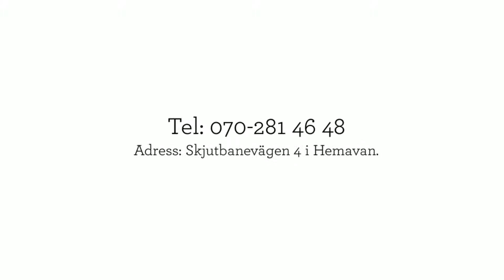Rörmokare Storuman - LAPPMARKENS VVS AB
BESÖKSADRESS:
Skjutbanevägen 4, 920 66, HEMAVAN

NICLAS ALENIUS
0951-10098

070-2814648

 VERKSAMHETSBESKRIVNING:
Rörmokare i Storuman.

Välkommen till Lappmarkens VVS AB som erbjuder rörarbeten, VVS-arbeten, VVS-montör, VVS, rör, rörmokare i Storuman med mera.

För mer information ring eller besök oss gärna.

Välkommen!

Rörmokare :

VVS-montör (kallades förr rörmokare eller rörläggare), är en fackman som lagar och installerar VVS-anläggningar i hus. I dagligt tal används fortfarande rörmokare som benämning på yrket.

För att bli VVS-montör måste man först genomgå 3 år på gymnasium, VVS- och fastighetsprogrammet (förr energiprogrammet) inriktning VVS. Efter det 850 timmar ggr 4 perioder = cirka 2 år som lärling på ett företag. Därefter krävs ett test, gesällprov, för att erhålla yrkesexamen.